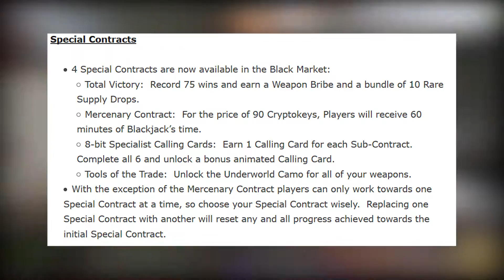COD INFINITE WARFARE ZOMBIES IN SPACELAND REVEAL TRAILER | BO3 PATCH UPDATE FOR PS4 & XB1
Let me know anything about my videos that you think I can improve on! :D

☢Music Used☢
♦ TheFatRat - Monody Remix ★Aureus & Akari★ - OUTRO!
♦ XV - Awesome (Instrumental)
Support Zenines